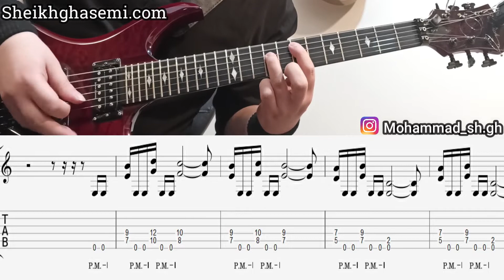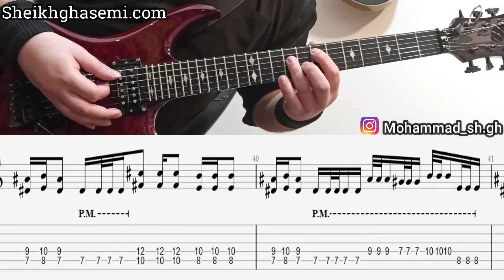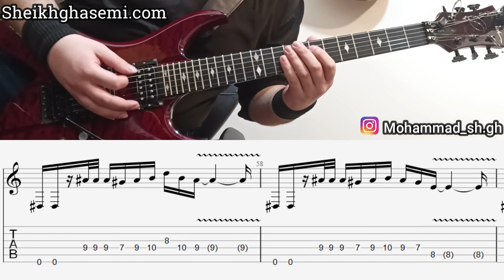Iced Earth _ Desert Rain Guitar Tutorial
آموزش گیتار الکتریک،آهنگ  آیسد ارث